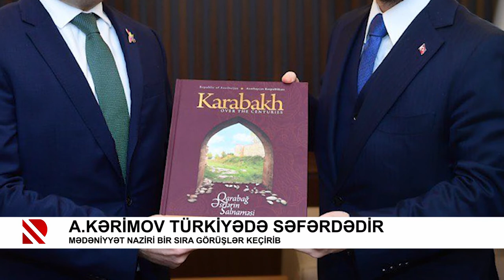Anar Kərimov Türkiyədə səfərdədir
Mədəniyyət naziri bir sıra görüşlər keçirib